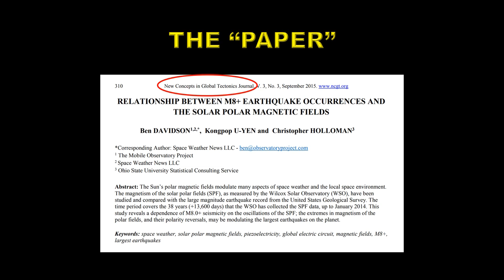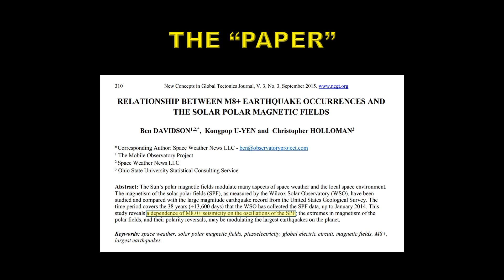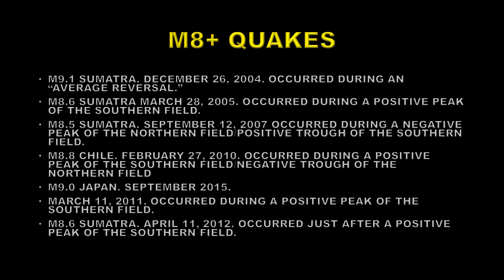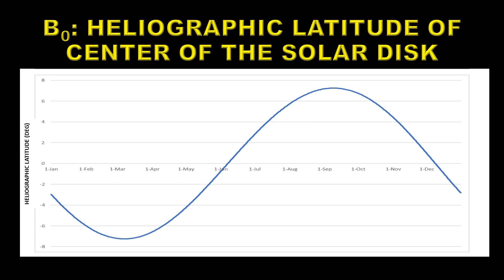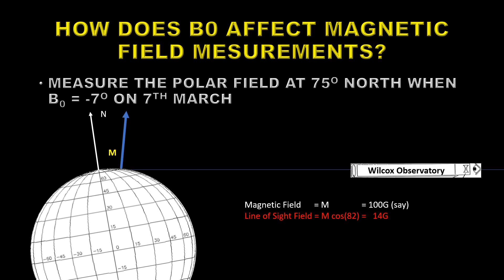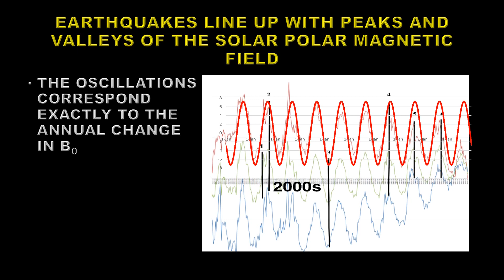SuspiciousObservers' Bogus Earthquake Paper